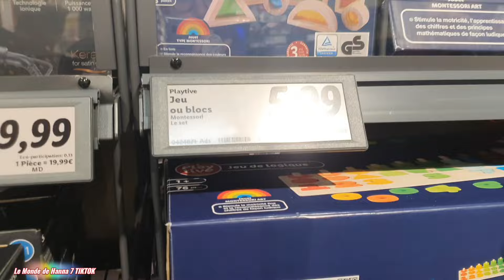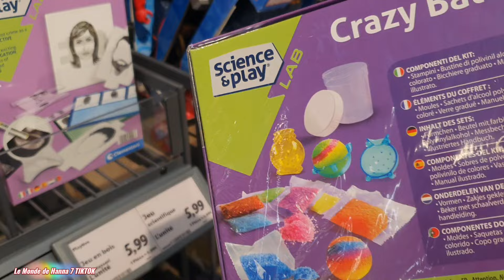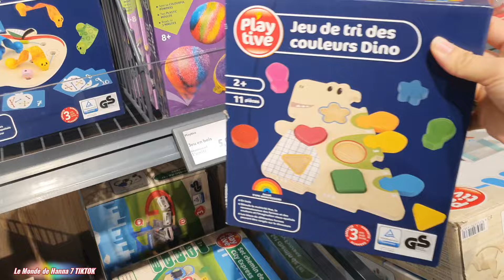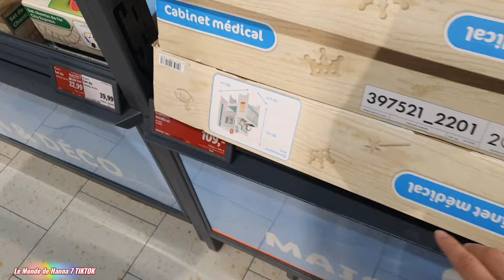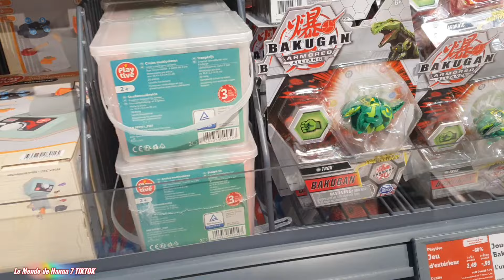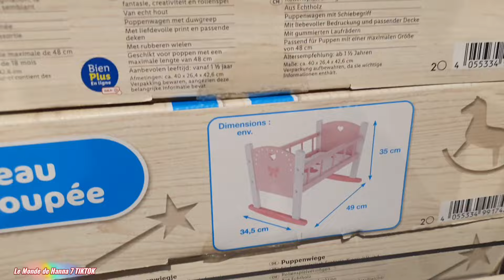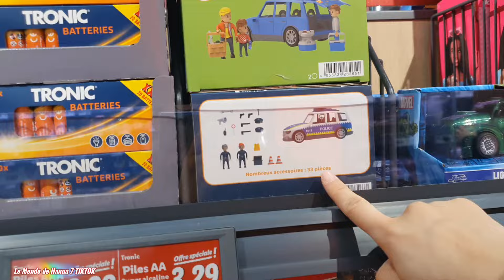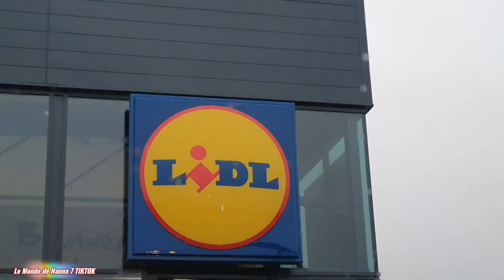LIDL FRANCE ARRIVAGE 03-12 SPÉCIALE JOUETS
ANDELNANS 90